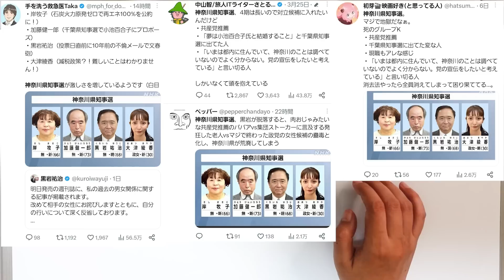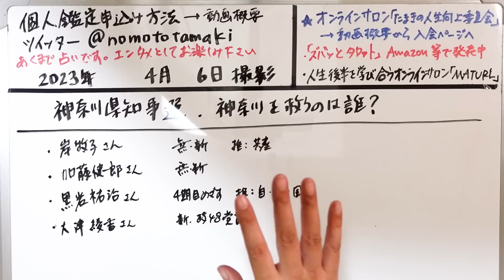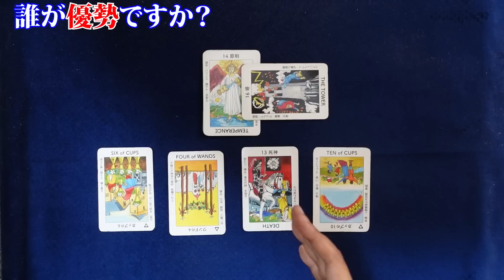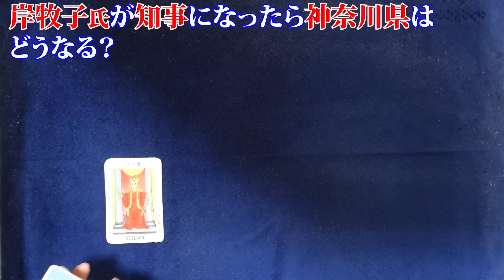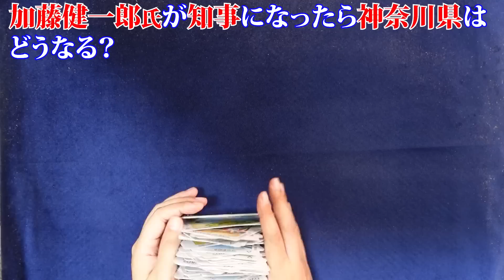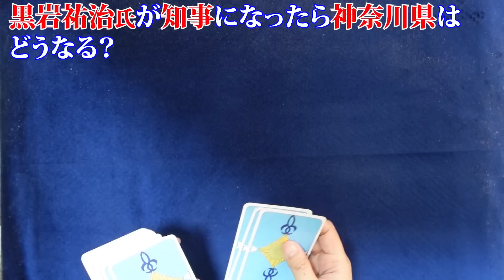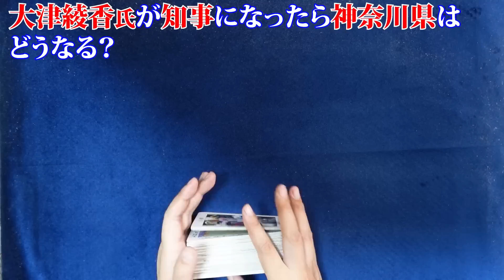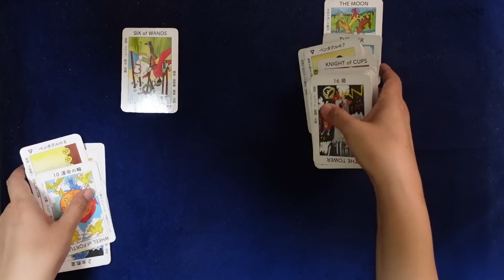【占い】神奈川県知事選2023 4人の候補者、誰が知事になったら神奈川を救う？ 誰が優勢？ 直前に黒岩知事に不倫メール文春砲があったり…（2023/4/6撮影）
任期満了に伴う神奈川県知事選挙が3月23日告示、4月9日投開票の日程で実施されています。今回の神奈川県知事選挙には届け出順に、共産党が推薦する無所属新人の岸牧子氏（66）、無所属新人の加藤健一郎氏（73）、自民党・公明党・国民民主党の県組織が推薦する無所属現職の黒岩祐治氏（68）、政治家女子48党新人の大津綾香氏（30）の4人が立候補しました。

2023年2月現在（最新の受付状況はTwitterに書いているのでご確認ください）